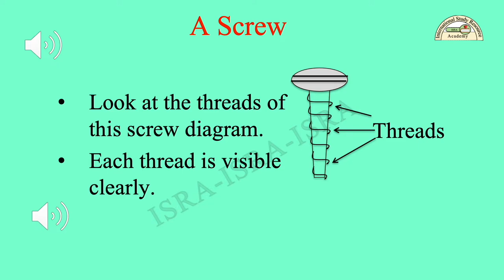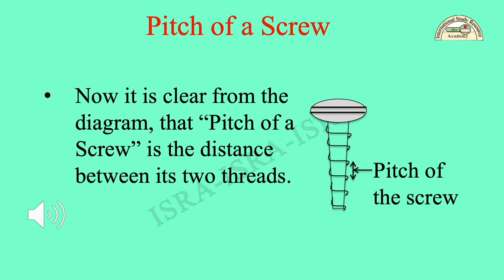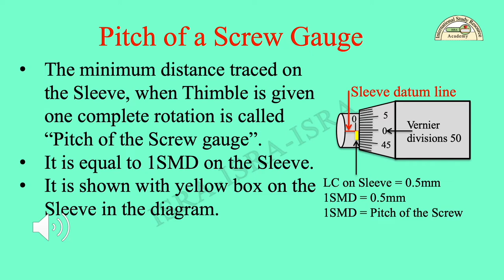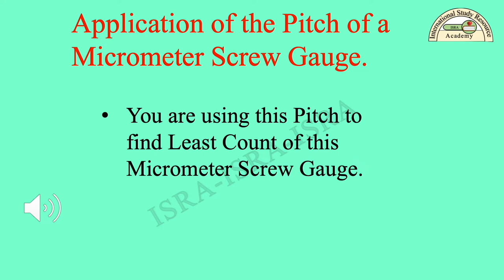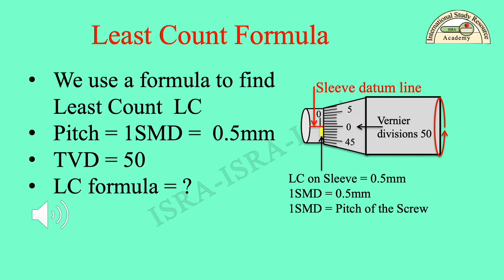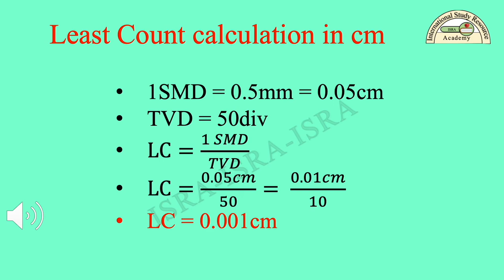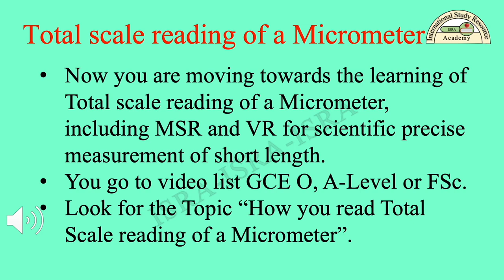Pitch of a Micrometer Gauge.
This video is a new lesson on “Pitch of a Micrometer Screw Gauge”. I have chosen this topic to give you the second step to find Least count of Micrometer. The material level of this topic is ranging from the base of  IGCSE to GCE A-Level Physics curriculums and FSc curriculum as well. To define the boundaries of this knowledge I am following GCE O-Level Physics curriculum  CAIE. This topic is from Chapter -1 “Measurements”

I am an educator with more than 30 years of teaching experience in international schools. I am going to use this platform for distant learners. I will impart my expertise through “ISRA Science Education” to the expected desired learners. I will host my learners with my personal collection of self-made video lessons, lectures, tutorials and experimental demonstrations. I will curate my expertise in series of videos.

I will share scientific information blended with animations. I hope “ISRA Science Education” will grow with time because of generous subscribers of my learners and viewers. They will reach my lesson videos with ease.